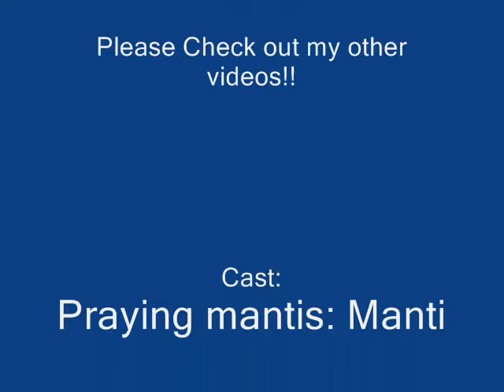Praying mantis eating a fish. Praying mantis vs. Goldfish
Just my praying mantis eating a goldfish after she layed two eggs. Hope you enjoy!
If you would like free stuff, use this website as your search engine